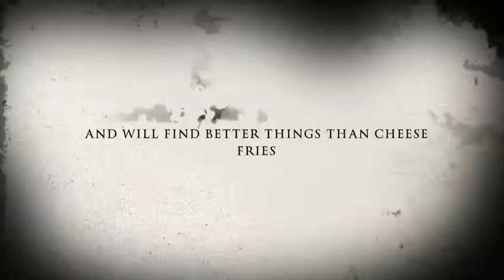The People That Have No Comedy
Just a new trailer and I really like this
A lot